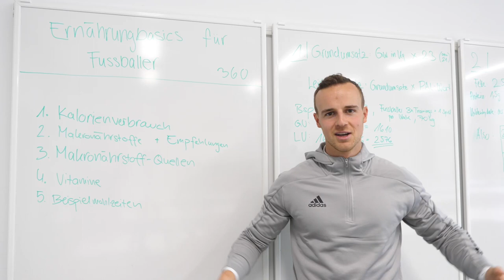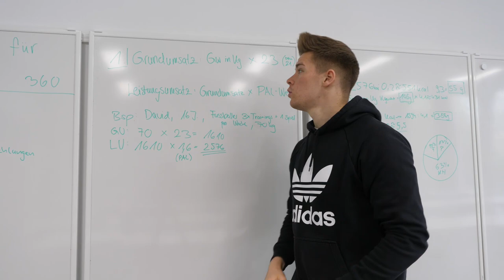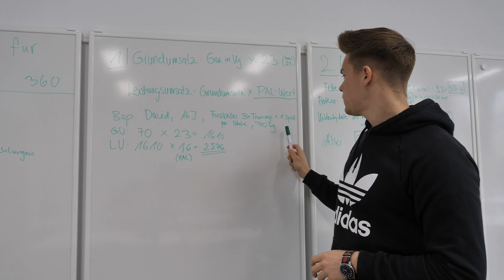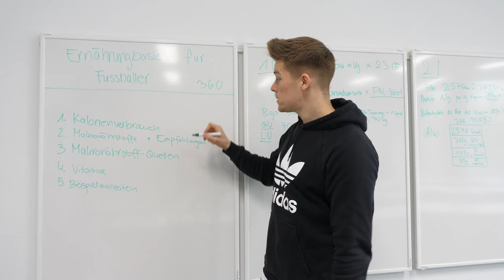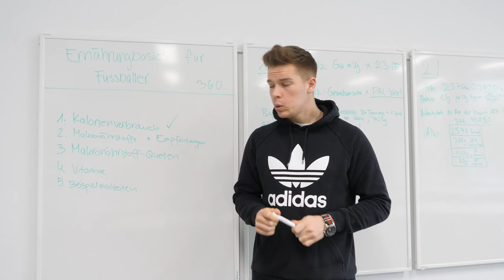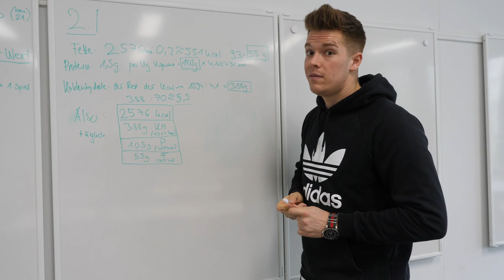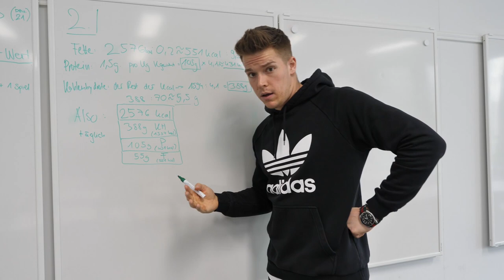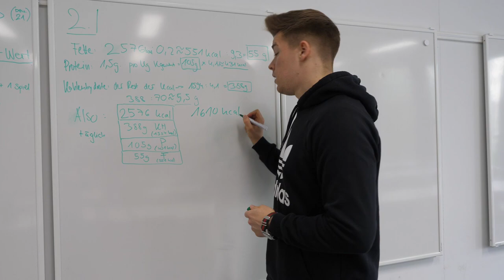Die Ernährung aufs nächste LEVEL bringen als Fussballer! Teil 1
Hey! Im heutigen Video gehts um das Thema Ernährung für Fussballer. Dazu haben wir den Experten, von unserer Ernährungsabteilung, Elias Grillo eingeladen. Es geht um Themen wie den Kalorienverbrauch, Makronährstoffe usw. damit Du Dir ein fundamentales Wissen aufbauen kannst, um deine Leistung durch eine geeignete Ernährung für Fussballer zu optimieren.

► Song :